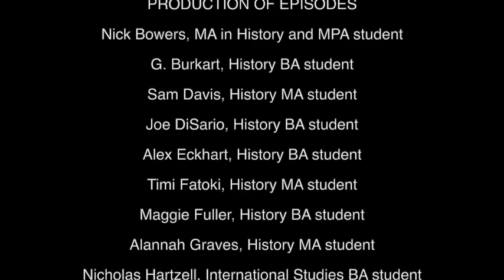Bonus episode: Capturing shadows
Andrew Hershberger, professor of Art History in Bowling Green State University, talks about the history of the camera obscura—the main instrument used to observe eclipses and the precursor of the photographic camera. Listen to this fascinating account in the history of art, science and technology. The interview was done by Sam Davis and Timi Fatoki, M.A. students of history at Bowling Green State University.